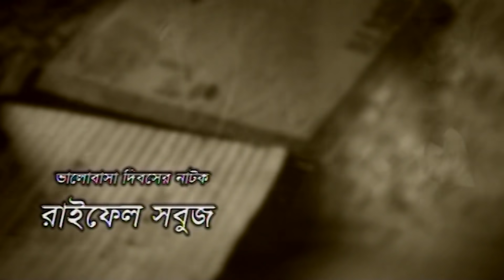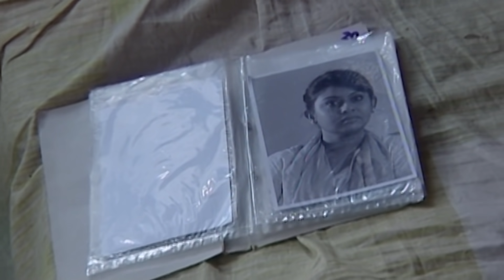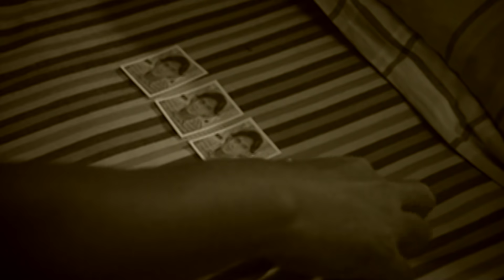Raifel Sobuj | রাইফেল সবুজ | Chanchal Chowdhury | Chadni | Tania | Bangla Natok | ATN Bangla Natok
Drama: Raifel Sobuj | রাইফেল সবুজ
Director: Salauddin Lavlu
Cast: Chanchal Chowdhury, Chadni,Tania
DOP_ Salauddin Lavlu
Asst. Director: Ajharul Alam Babu
Makeup: Masud
Light: Bijoy Media
Production Manager: Bellal Mia
Digital Platform : ATN Bangla